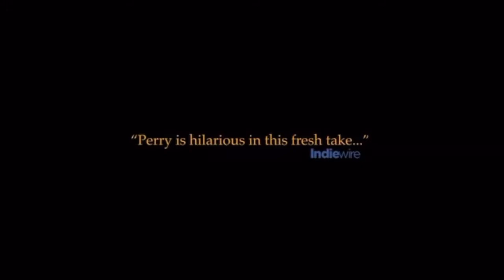Comedians Zainab & Moses Play "👀Which Would You Rather👀"?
Nikah And Chill is the 1st and only muslim podcast covering all things relationships - the love, the hate, the halal & down right haram, but with a fun twist!
FOLLOW: @NikahAndChill podcast everywhere!
FOLLOW THE CHILL FAM @ZAINABJOHNSON & @MOSESTHECOMIC !